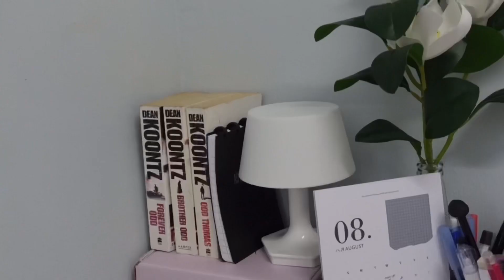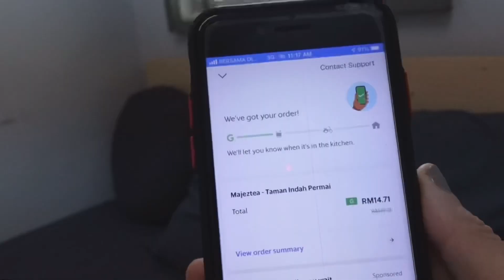home activities on a sunny day ☀️ I am fully vaccinated!